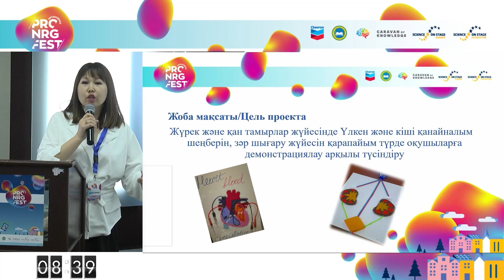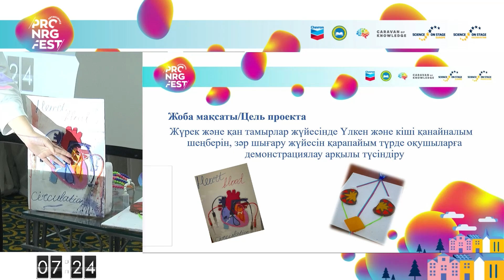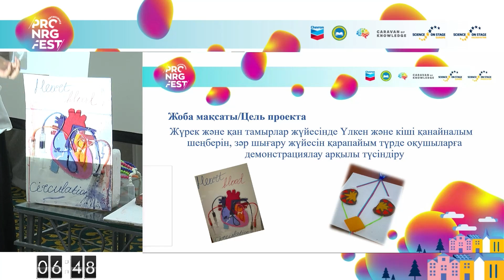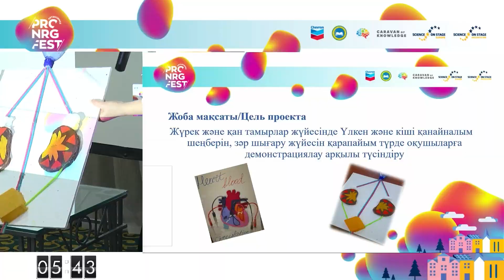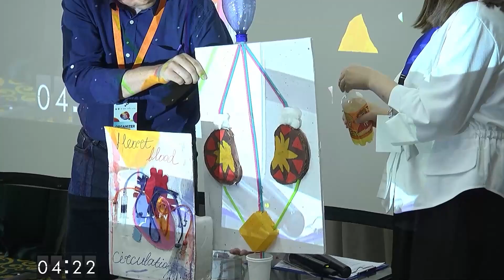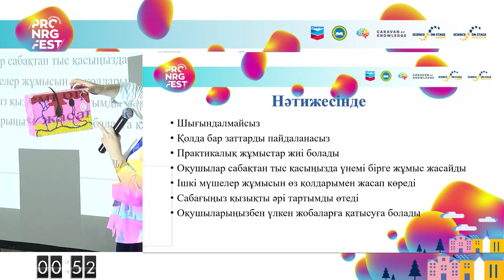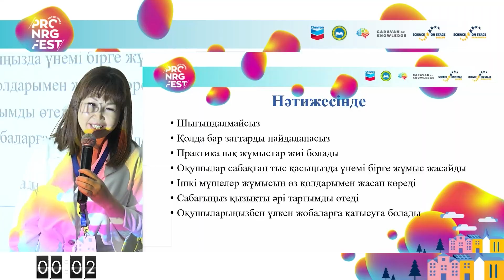Зулкашева Айзада - "Жүректегі қанайналым шеңберіЗәр шығару жүйесі"